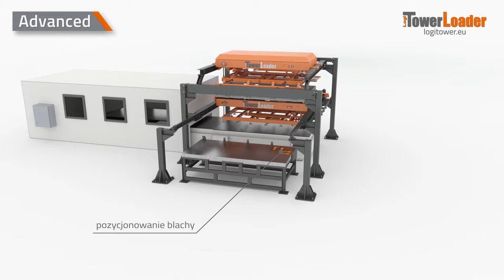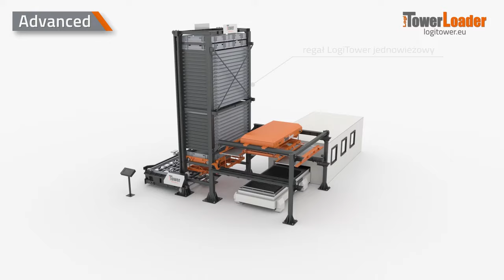Jak działa automatyczny LogiTowerLoader ADVANCED?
LogiTowerLoader - automatyczny system załadunkowo-rozładunkowy arkuszy blach dla wycinarek laserowych. Znacznie usprawnia proces kompletacji blach.

Umożliwia bezobsługowy, w pełni automatyczny proces:
• poboru blach ze stosu arkuszy lub z kasety regału automatycznego
• załadunek do wycinarki laserowej
• odbiór wyciętych elementów
• dostarczenie detali do dedykowanej kasety regałowej lub punktu rozładowczego.

Cechy systemu LogiTowerLoader Advanced
• zintegrowane rozwiązanie do obsługi jednej wycinarki laserowej wraz z magazynem blach -zajmuje niewielką powierzchnię, możliwość ustawienia w narożniku lub pod ścianą hali
 • krótki czas cyklu wymiany materiału
 • elementy systemu: dwie niezależnie pracujące platformy:
- platforma załadunkowa – moduł przyssawek (ruch w osiach X i Y) wraz z systemem separacji i pomiaru grubości pojedynczych arkuszy blach, dostarczający je na stół wycinarki laserowej. Posiada również funkcję wózka transportującego wypalone arkusze
- platforma rozładunkowa – moduł dwustronnych wideł (ruch w osi Y) - pobiera z wycinarki laserowej i odkłada wypalone arkusze (detale i ażur) na wózek transportowy z półką zlokalizowaną na platformie załadunkowej
• możliwa rozbudowa do wersji Complex – do platformy rozładunkowej dołożenie ruchu w osi X
• możliwa wersja bez wieży magazynowej – odkładanie wypałki na stos lub paletę i odbiór wózkiem widłowym

Rozwiązanie LogiTowerLoader może być zintegrowane z wycinarkami różnych producentów.